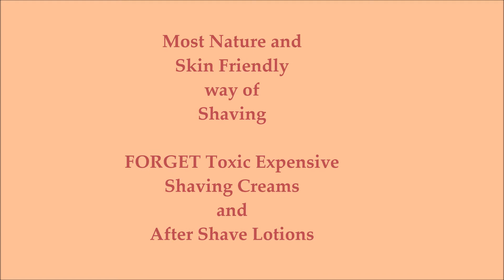Best Shaving Cream for Men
Most Environment and Skin Friendly way of shaving / Healthy Lifestyle Tips
Say Bye Bye to Face Shaving Creams and After Shave Lotions